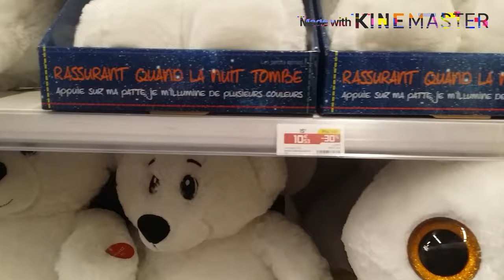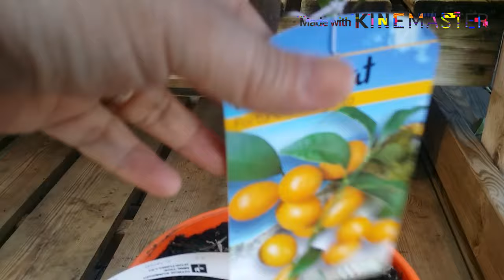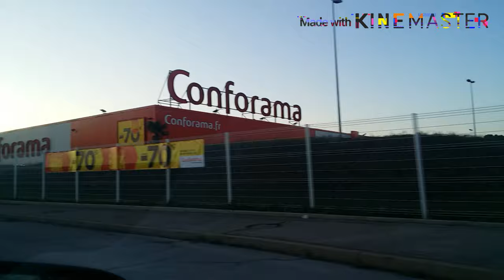COMMERCIAL CENTER OF FRANCE LOCATED AT CENTER OF MARSEILLE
Plan Du Campagne
FranceWhere you can find all branded Items
And some Asian Resto and Asian Market
A place where you can buy also Pilipino food